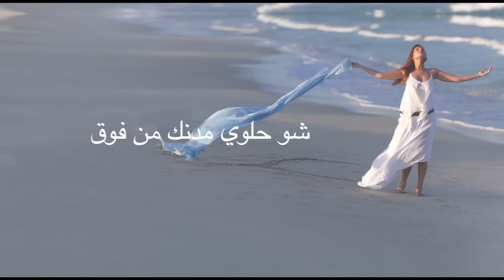Hiba Tawaji - Sabah El Kheir (Lyric Video) / هبه طوجي - صباح الخير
Taken from The Album "Ya Habibi - يا حبيبي"
Lyrics By: Mansour Rahbani
Music and Orchestration by : Oussama Rahbani